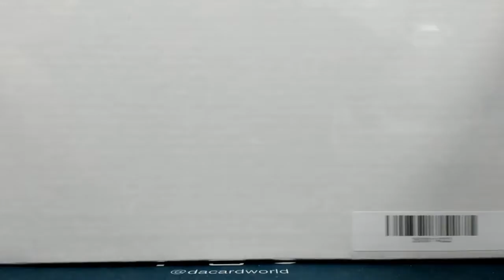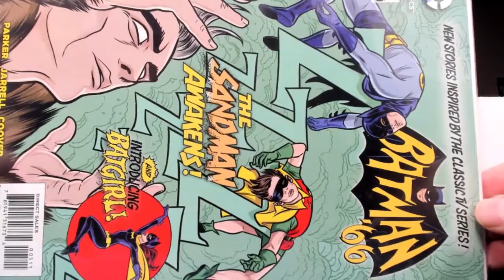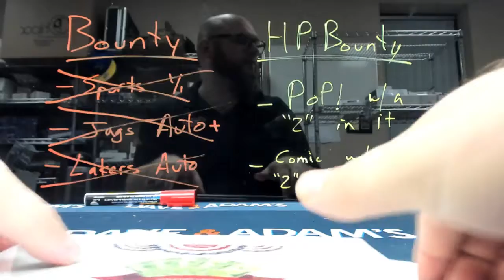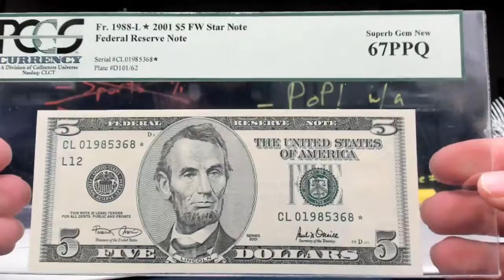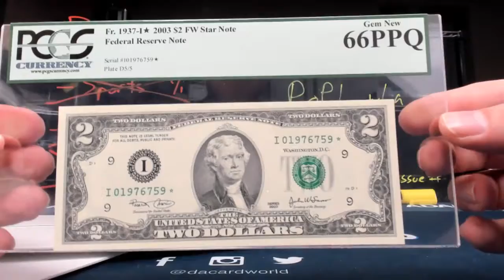David's HP Graded Note and Mystery Box break